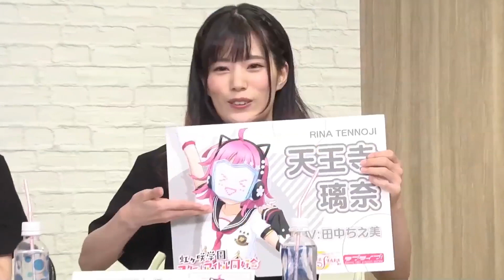素顔可愛いかった．．．It's a side of her we've never seen...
アニメ化おめでとう！！　Congrats! Animated!!
虹ヶ咲スクールアイドル同好会生放送2019年12月20日